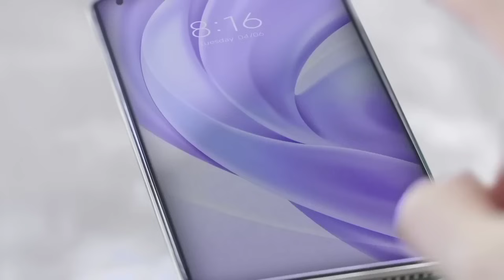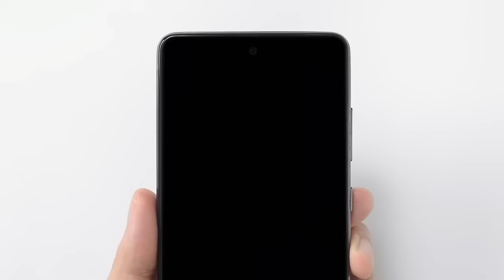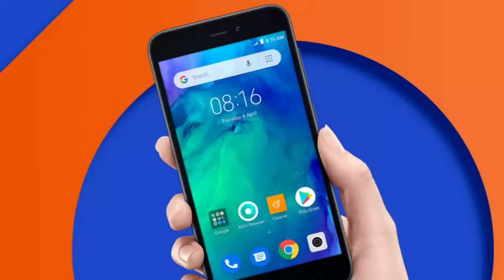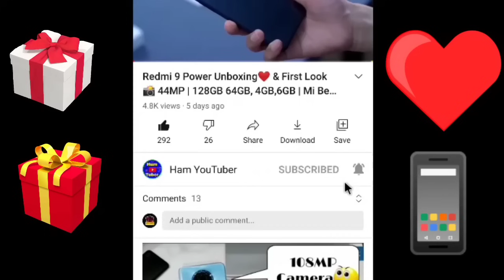आ गया नया Jio Phone 3 Next Lunch Free Offers | Filters Camera 📸 | Lunch Date Final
👍dosto video ko like kar dijiye aur share kar dijiye love you Dosto.
सबको मिलेगा नयी फोन Jio Phone 3 Free | 48MP DSLR 📸 Camera | 4GB 64GB
To Direct Connet Me Our Official Telegram, Instagram, Facebook